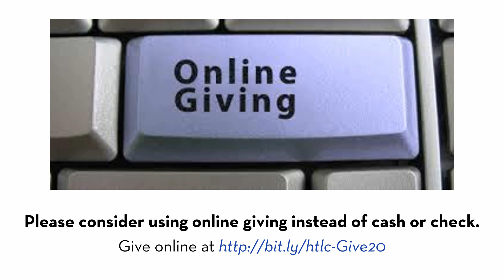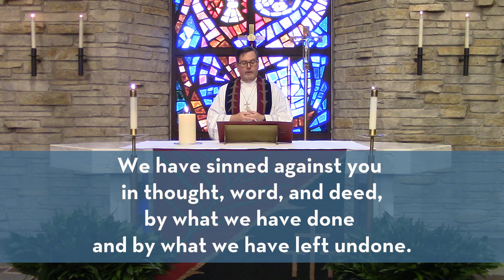Maundy Thursday - April 9, 2020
The Importance of Meals
Tonight’s texts center around meals. Meals are more than just nourishment for the body, they are also about relationships. Jesus uses a meal with his disciples to teach what he demonstrates to his disciples. Listen as Jesus empties himself in serving and in love.